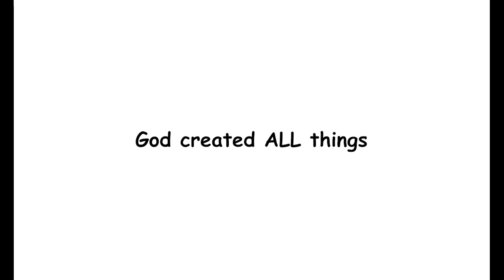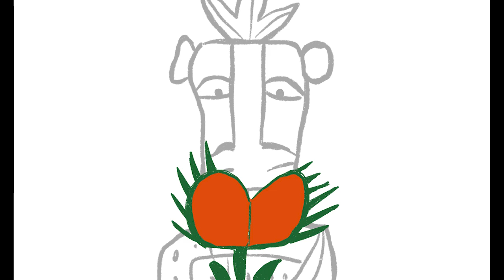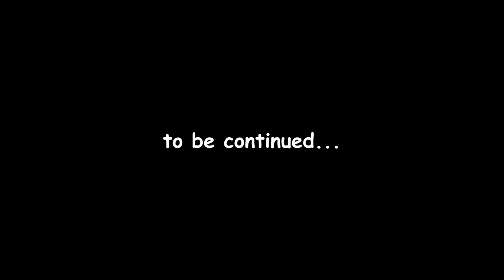My Book of Bible Horrors Episode 1: God creates everything